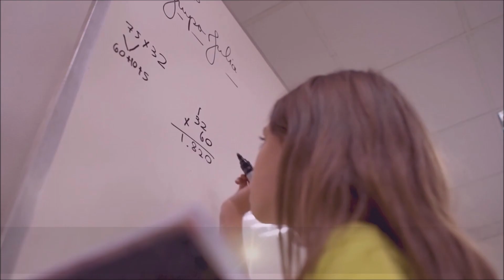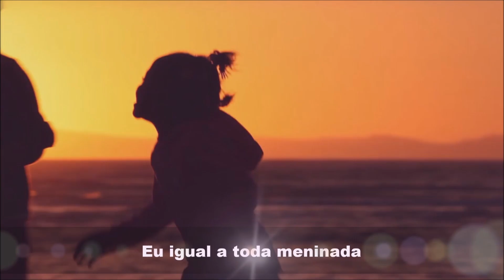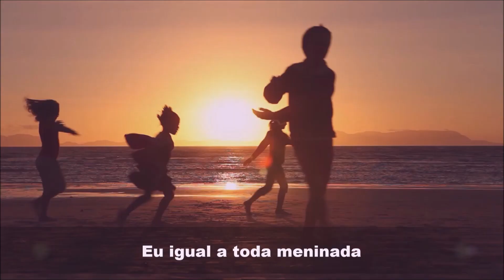SAUDADE DA PROFESSORINHA, edição MOACIR SILVEIRA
primeira turma de alunos, na Escola Rural do pequeno vilarejo de Brejo Bonito, MG, em 1956. Na época só tinha o ensino fundamental, pois tempos depois concluiria o ensino médio e mais tarde o ensino superior.
Por sorte conseguiu guardar esse registro histórico, em uma época onde era muito difícil tirar fotos. Isso só acontecia quando passava algum fotógrafo ambulante pelo local. E quando isso acontecia praticamente se tornava um evento marcante, todos querendo aproveitar a chance de serem fotografados.
Mariza Amaral, mais conhecida como dona Ziza, uma das pioneiras no ensino local, teve relevante papel na formação intelectual de várias gerações de alunos, ao longo dos 50 anos em que atuou no magistério. Muitos se tornaram médicos, advogados, professores, fazendeiros, prefeitos, deputados, enfim importantes profissionais liberais.
Um deles em especial, o aluno José Humberto Henriques, guarda dela ótimas lembranças, dizendo tratar-se de “pessoa maravilhosa, muito amada pelos alunos, sempre atenciosa, carinhosa com todos. De tamanha importância em sua formação que com quem ainda mantém contato até os dias atuais, mesmo após sua aposentadoria e hoje residindo em Brasília, DF.
Hoje médico cardiologista renomado, conceituado escritor com mais de quatro centenas de livros editados e publicados, imortal ocupante da Cadeira 26 da Academia de letras do Triângulo Mineiro e ora por ela indicado ao Prêmio Nobel de Literatura 2023, pode com muito orgulho fazer seus os versos da canção de Ataulfo Alves que dizem:

MEUS TEMPOS DE CRIANÇA

Eu daria tudo que eu tivesse
Pra voltar aos dias de criança
Eu não sei pra que que a gente cresce
Se não sai da gente essa lembrança
Aos domingos, missa na matriz
Da cidadezinha onde eu nasci
Ai, meu Deus, eu era tão feliz
No meu pequenino Miraí
Que saudade da professorinha
Que me ensinou o beabá
Onde andará Mariazinha
Meu primeiro amor, onde andará?
Eu igual a toda meninada
Quanta travessura que eu fazia
Jogo de botões sobre a calçada
Eu era feliz e não sabia